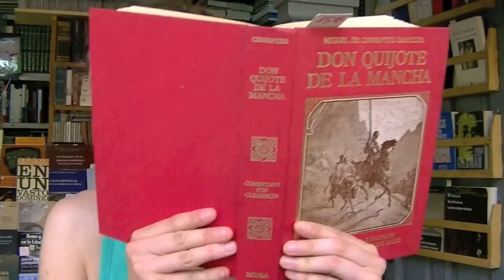I Charleston Madrid 2012